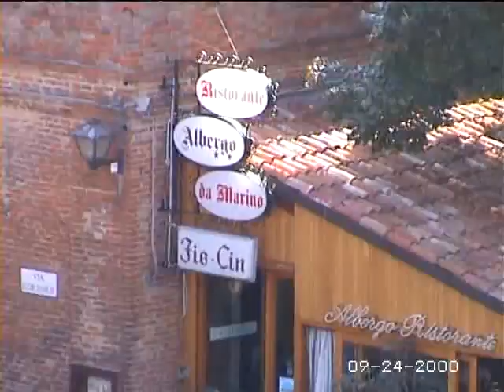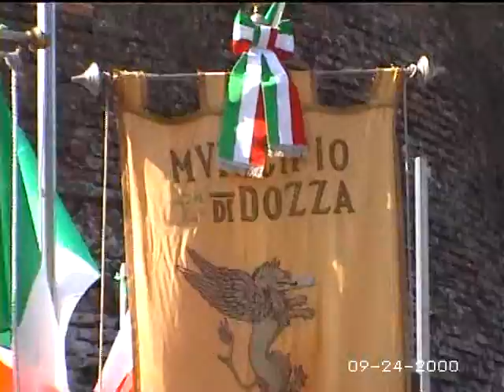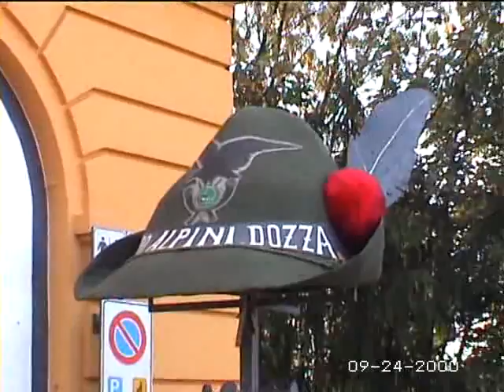Raduno Sezionale Alpini a Dozza, settembre 2000. 2° parte - La Cerimonia -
Raduno Sezionale degli alpini a Dozza (BO) Italia, 24 settembre 2000, 2° parte, la Cerimonia. La Banda Alpina Montegrappa di Bassano ha allietato la giornata con la sua musica. Sezione Bolognese-Romagnola. Riprese di Gilberto Tedeschi.